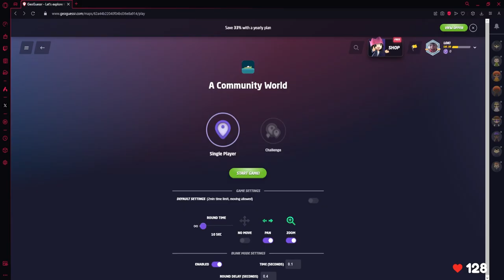Neon White - Glass Port 17.286 (WR)